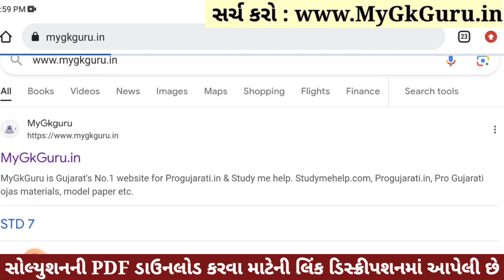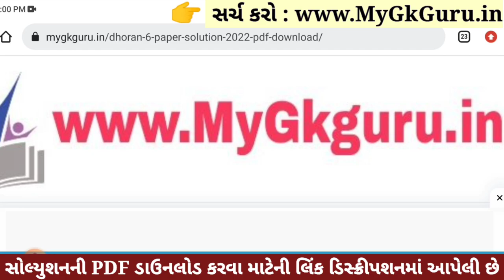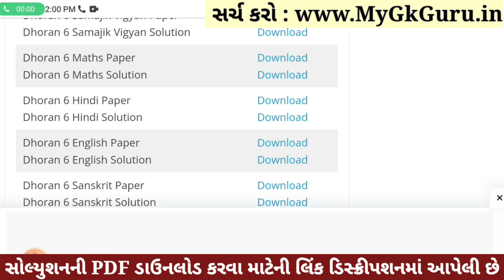💥 Std 6 Hindi Paper Solution 2023 80 Marks, Dhoran 6 Hindi Paper Solution 2023 Std 6 Hindi, October